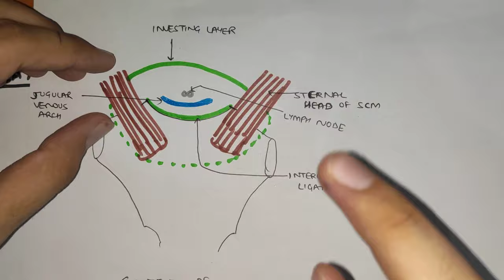Deep Cervical Fascia - 1 | Investing Layer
In this video we will study about the investing layer of the Deep Cervical Fascia.